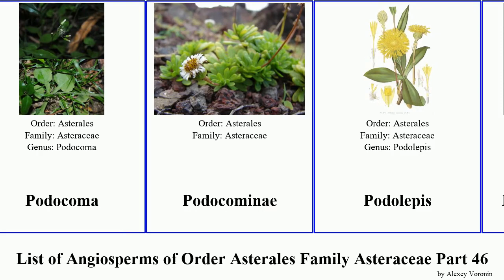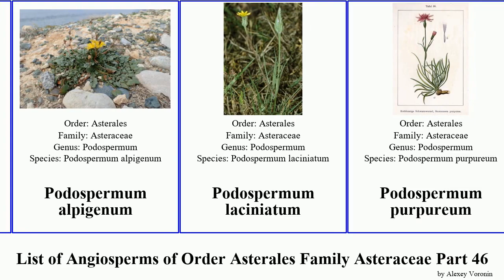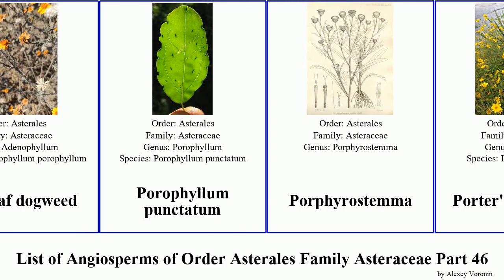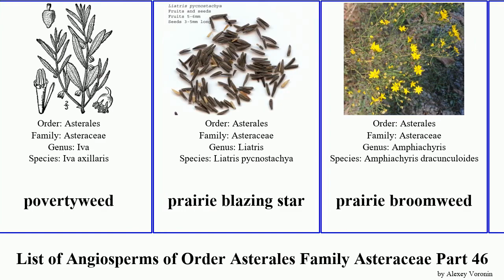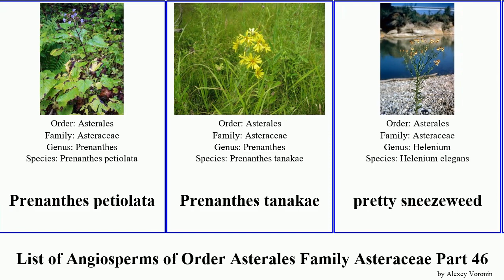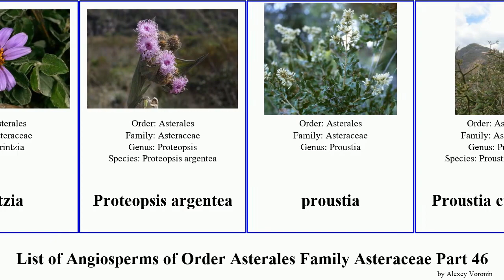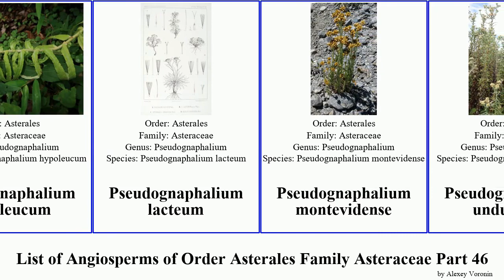List of Angiosperms of Order Asterales Family Asteraceae Part 46 prairie pseudognaphalium prickly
Plummer's baccharis
Podachaenium
Podachaenium eminens
Podanthus ovatifolius
Podocoma
Podocominae
Podolepis
Podolepis aristata
Podolepis canescens
Podolepis capillaris
Podolepis gracilis
Podolepis jaceoides
Podolepis lessonii
Podolepis monticola
Podolepis neglecta
Podolepis robusta
Podospermum
Podospermum alpigenum
Podospermum laciniatum
Podospermum purpureum
Podospermum roseum
Podotheca gnaphalioides
Podotheca chrysantha
Podunk ragwort
Pogonolepis stricta
Polyachyrus poeppigii
Polyarrhena
Polyarrhena imbricata
Polyarrhena prostrata
Polyarrhena reflexa
Polycalymma stuartii
Polydora
Polydora poskeana
Pompom head
poreleaf
poreleaf dogweed
Porophyllum punctatum
Porphyrostemma
Porter's sunflower
Portuguese daisy
pot marigold
potato dwarfdandelion
povertyweed
prairie blazing star
prairie broomweed
prairie coneflower
prairie false dandelion
prairie fleabane
prairie goldenrod
prairie groundsel
prairie ironweed
prairie rosinweed
prairie sagewort
prairie sunflower
prairiedawn
Praxelis
Praxelis clematidea
Prenanthes acerifolia
Prenanthes amabilis
Prenanthes petiolata
Prenanthes tanakae
pretty sneezeweed
prickleleaf
prickly golden-fleece
prickly hawkweed
prickly lettuce
prickly sow-thistle
pricklyleaf
Pringle's woolly sunflower
Printzia
Proteopsis argentea
proustia
Proustia cuneifolia
Proustia pyrifolia
Psephellus carbonatus
Psephellus simplicicaulis
Psephellus bellus
Psephellus dealbatus
Pseudobrickellia
Pseudobrickellia angustissima
Pseudobrickellia brasiliensis
Pseudognaphalium affine
Pseudognaphalium cabrerae
Pseudognaphalium cymatoides
Pseudognaphalium elegans
Pseudognaphalium gaudichaudianum
Pseudognaphalium hypoleucum
Pseudognaphalium lacteum
Pseudognaphalium montevidense
Pseudognaphalium undulatum
Pseudognaphalium viravira
Psiadia rodriguesiana